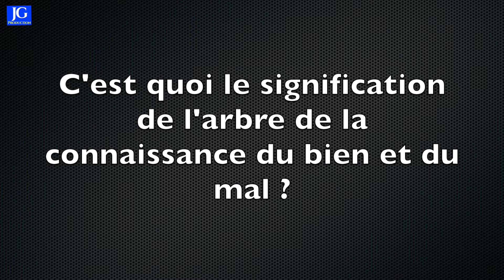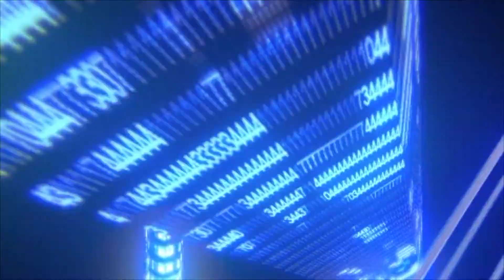L'ARBRE DE LA CONNAISSANCE DU BIEN ET DU MAL Dr Roger Buleli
L'ARBRE DE LA CONNAISSANCE DU BIEN ET DU MAL
Dr  Roger Buleli
Assemblée des saints de Bruxelles
244 rue chaussé de mons
1070 Bruxelles